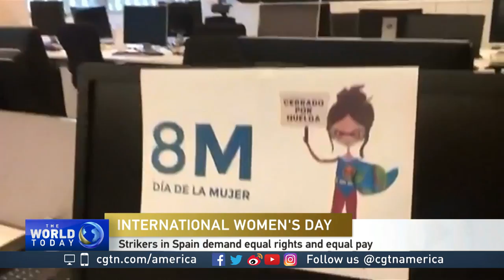Women shut down streets of Spain on International Women’s Day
Women marched in the streets of Spain on Thursday, joining others from across the world in demanding equal rights and equal pay. CGTN's Al Goodman has more from Madrid.